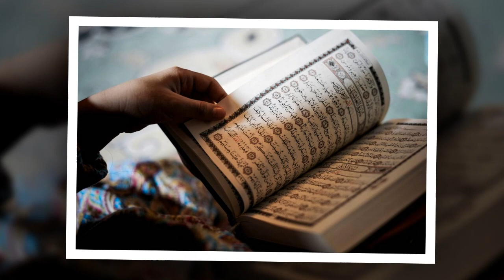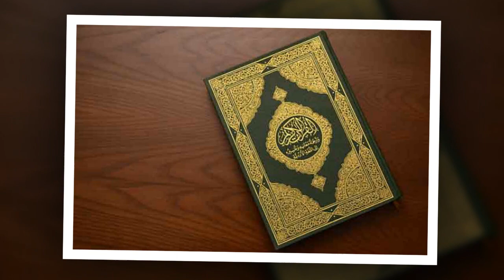যেভাবে শয়তানের ইন্তেকাল হবে | শয়তান কেয়ামতের দিন তার সাথীদের উদ্দেশে যা বলবে | Bismillah Tv